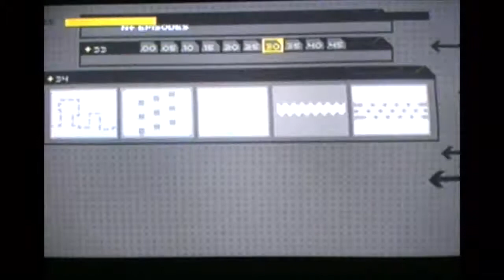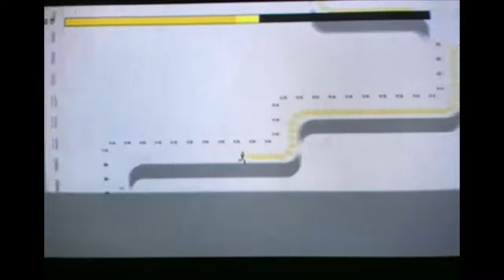N+ Guide: Episode 34 (HD)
These videos are a guide for completing N+ to a point where you have 200/200 gamer score (all achievements) for it.
If you are lucky or I get enough subscribers from these videos I will make videos for the expert stages which are unlocked once all 50 single player episodes are complete.

If you would like to send me a message via Xbox Live, my gamer tag is: Forrest92 If you like these videos, or find them useful, please comment rate and subscribe!!